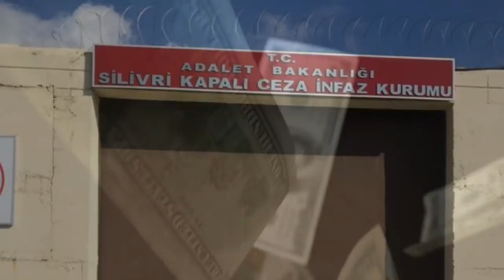Diğer Ülkelerde Hapishane Mahkumları Nasıl Yaşıyor ? - Cezaevi Yemekleri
► faturetimeline.net
► humanknowledge.net

♦ Yasal Uyarı ♦

Videoların başka sitelerde yüklenmesi ve ticari amaçla kullanılması kesinlikle yasaktır. Paylaşılması durumunda telif hakların korunması kapsamında hakkınızda dava açılabileceğini unutmayınız. Diğer Ülkelerde Hapishane Mahkumları Nasıl Yaşıyor ? - Cezaevi Yemekleri...

► faturetimeline.net
► humanknowledge.net